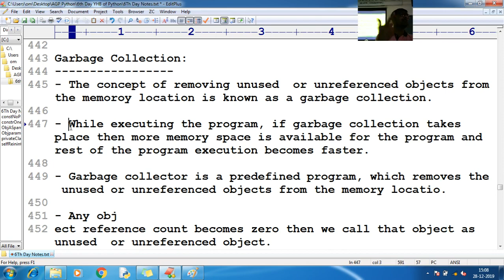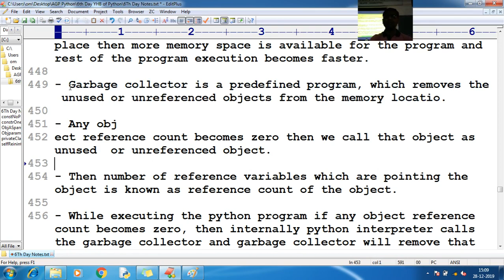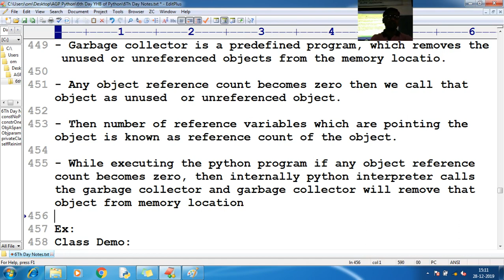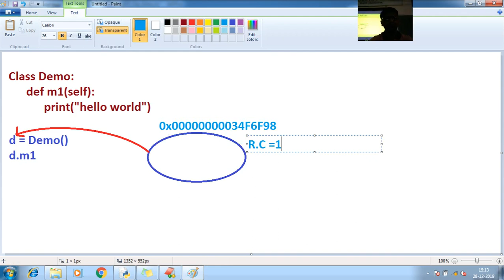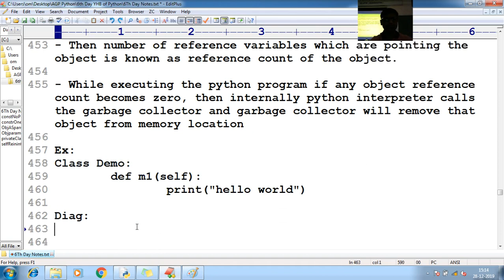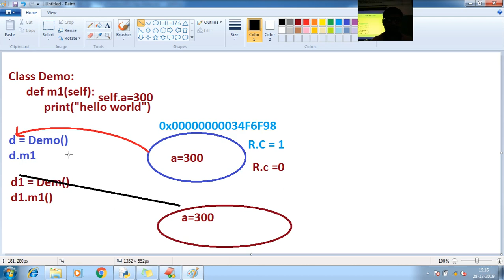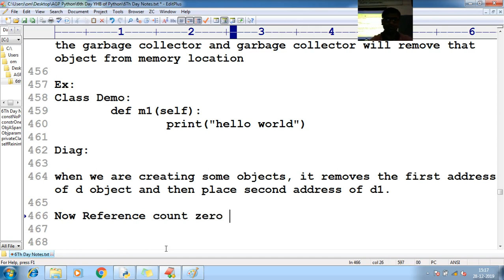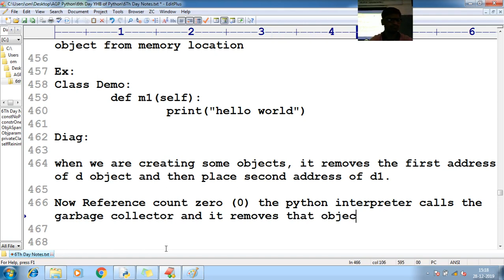154 Python Garbage Collection Python Programming Tutorial for Beginner to advance with Source Code